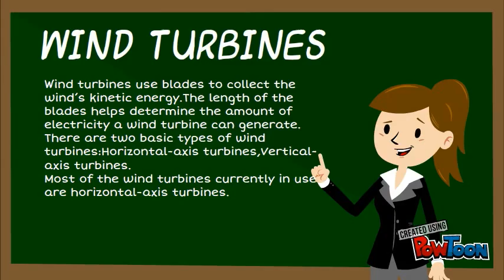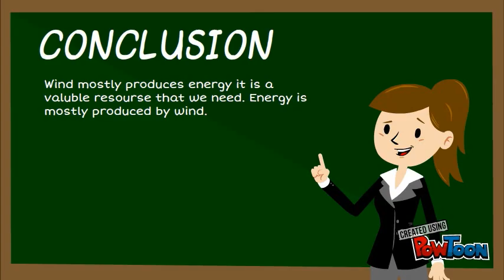Wind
This is a powerpoint about wind-- Created using PowToon -- Free sign up -- Create animated videos and animated presentations for free.  PowToon is a free tool that allows you to develop cool animated clips and animated presentations for your website, office meeting, sales pitch, nonprofit fundraiser, product launch, video resume, or anything else you could use an animated explainer video. PowToon's animation templates help you create animated presentations and animated explainer videos from scratch.  Anyone can produce awesome animations quickly with PowToon, without the cost or hassle other professional animation services require.